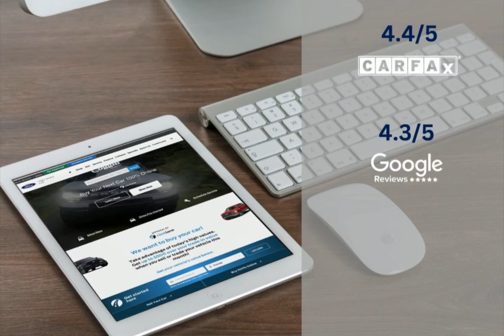2020 Ford Escape CCJ230482B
2020 Ford Escape CCJ230482B